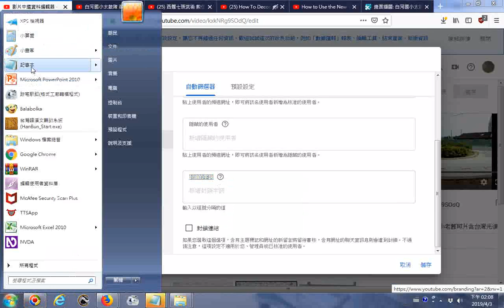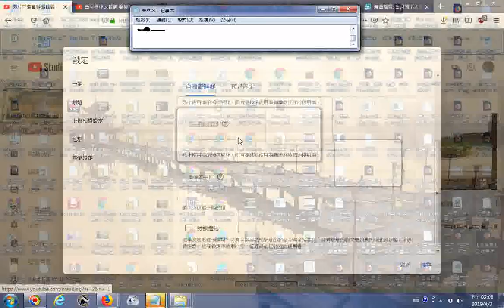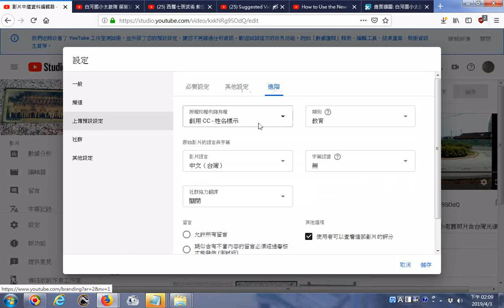20190403認識Youtube影片的設定 隱藏的使用者勾選以後亂留言的就無法顯示其留言 封鎖的字詞列出以後亂留言的就無法顯示其留言 封鎖連結